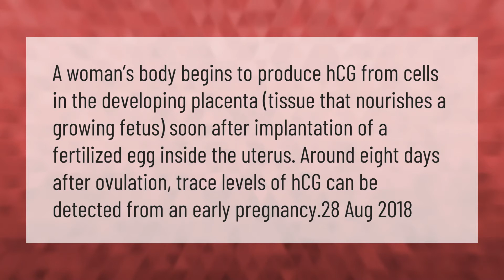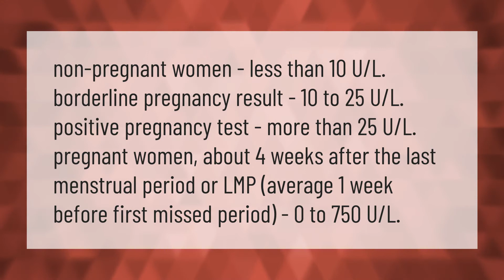How quickly does hCG rise after implantation?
00:00 - How quickly does hCG rise after implantation?
00:41 - What is the HCG level at 1 week?
01:14 - How many days after implantation will first response work?

Laura S. Harris (2021, February 20.) How quickly does hCG rise after implantation?
    AskAbout.video/articles/How-quickly-does-hCG-rise-after-implantation-223350